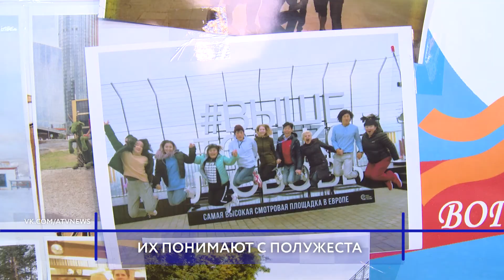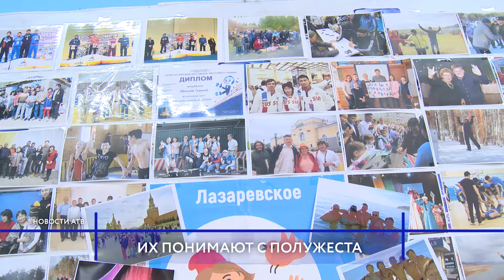О работе сурдопереводчика: в Улан-Удэ переводили «Дом-2» на язык глухих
Какая одна из самых редких профессий в Бурятии? Дам вам подсказку. Эти люди разговаривают без слов. Сурдопереводчики помогают глухим людям понимать окружающий мир. Иногда даже им приходится объяснять необъяснимое. Например, сурдопереводчики Бурятии переводили для молодежи ток-шоу «Дом-2». О нелегкой доле и тонкостях работы языка жестов расскажет наш корреспондент Валерия Раднаева.